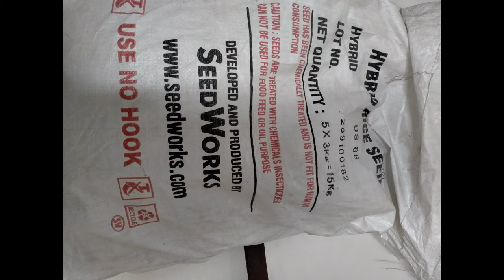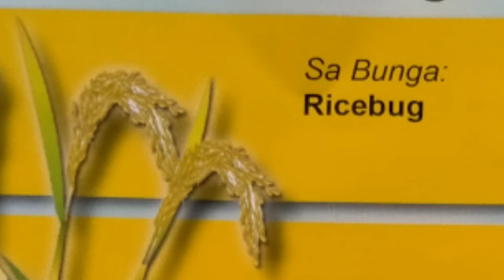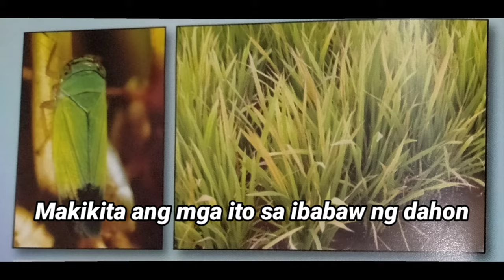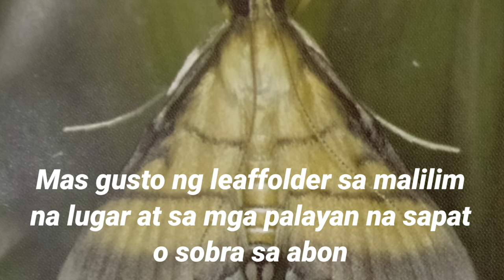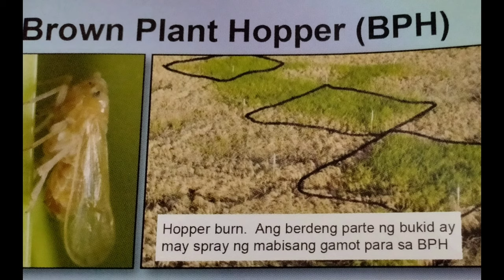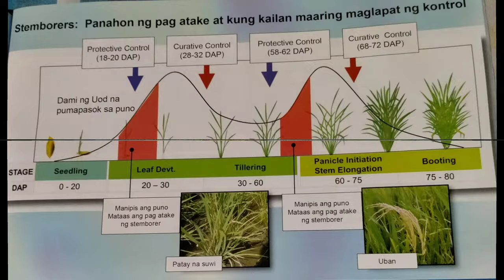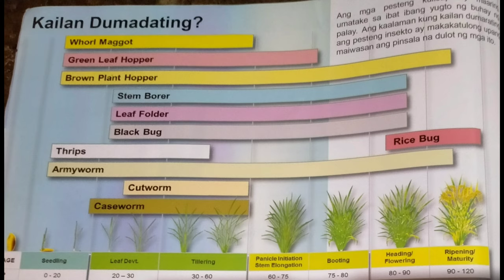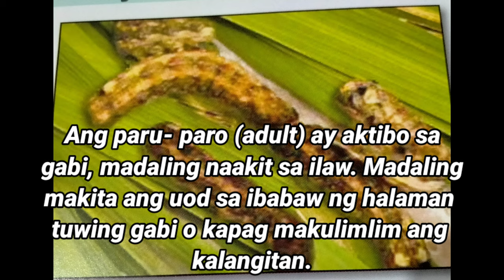MGA KAALAMAN PARA MAIWASAN ANG PESTENG INSEKTO SA PALAY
KAILAN DUMADATING
MGA KLASE NG INSEKTO
SAAN SA PALAY KARANIWANG MAKIKITA ANG PESTENG KULISAP?
sa susunod ko pong video. Thank you so much..

Insecticide Control Na pwede Gamitin:

Vindex Plus   - Ricebug, leaffolder, Whorl Maggot, Stemborer, Armyworm

Rampage/ Goldrush 370 SC - Greenleafhopper,   leaffolder, Brown Planf Hopper, Black Bug,
Chix - Stemborer